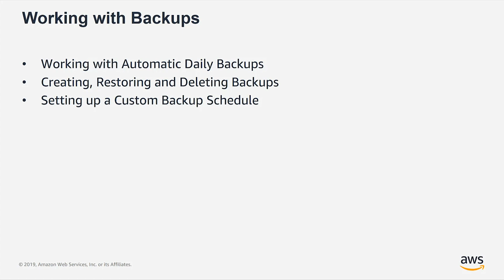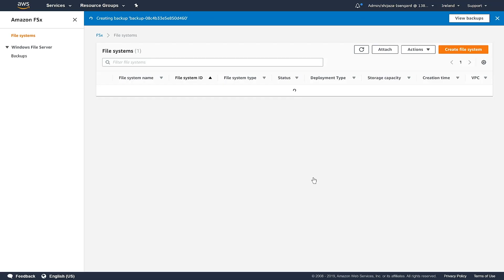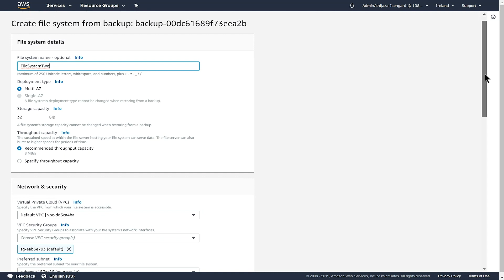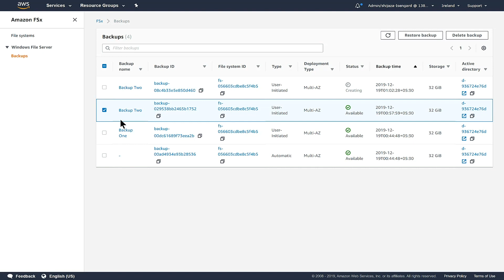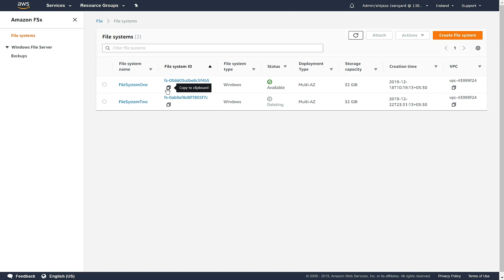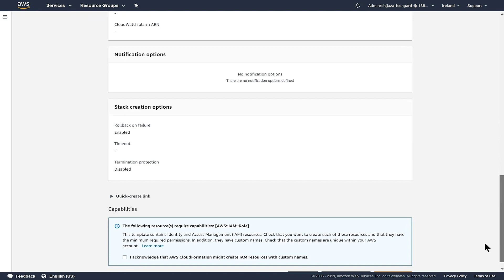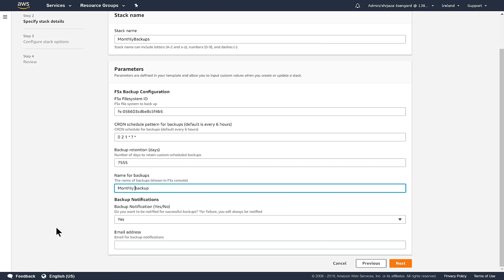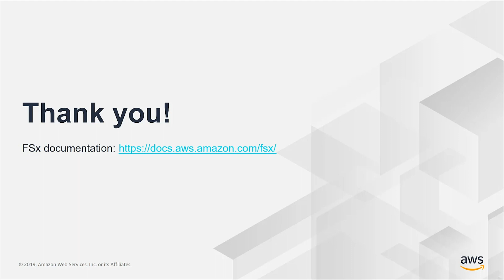Working with Backups on Amazon FSx for Windows File Server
Learn how to work with backups on Amazon FSx for Windows File Server. In this video, we discuss how to create, restore and delete backups. We also explore how to create a custom backup schedule using Amazon Cloudwatch Events and AWS Lambda functions.